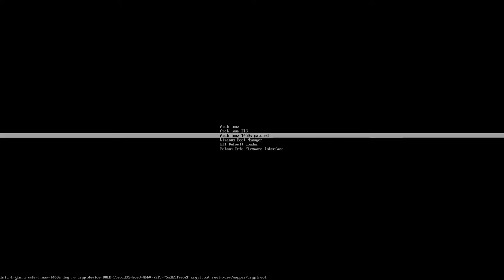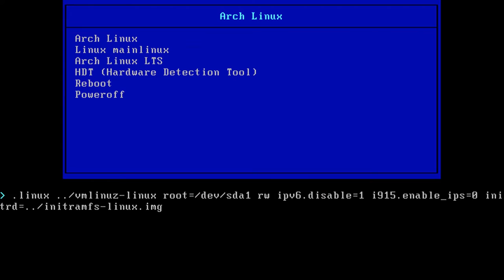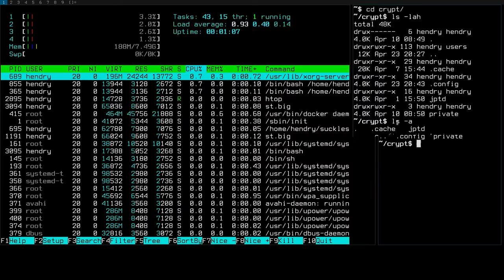Securing my browser on Archlinux (EncFS versus LUKS)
After trying EncFS, I think LUKS is the better option. It did mean re-partitioning the drive, but I think it was worth it. Since EncFS was become more of a pain as days went by.

TODO: How to update my SSH key without losing my mind?
Try systemd's initramfs.